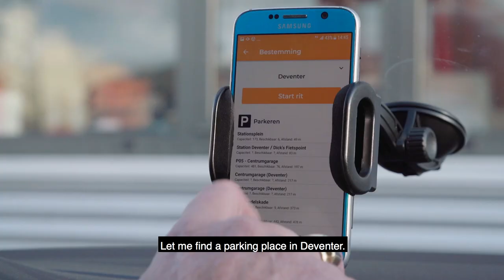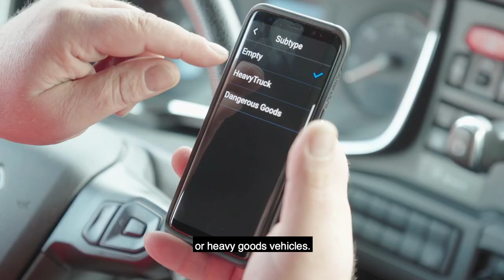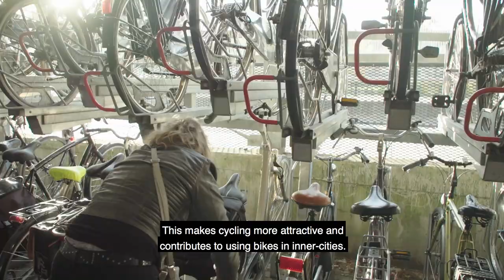Discover the innovations of Talking Traffic (ENG) | Partnership Talking Traffic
Our roads are becoming more and more strained. With smarter, innovative solutions, we can hugely improve the flow of traffic and driving comfort.

This video was created by the Partnership Talking Traffic. This is a collaboration between the Ministry of Infrastructure and Water Management (IenW), local authorities and the business community. The aim is to provide smart solutions for increasingly busy traffic within the traffic industry, telecom and internet sectors and the automotive industry.